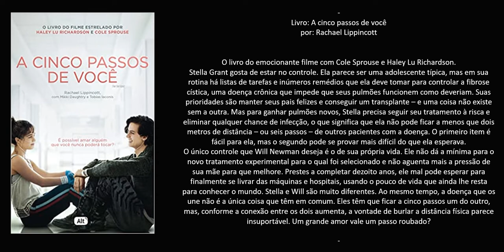Livro: A cinco passos de você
Autor: Rachael Lippincott